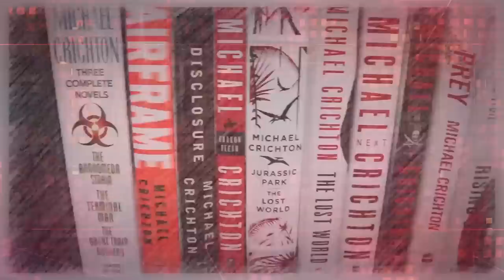Stone of Farewell by Tad Williams Book Review & Reaction | It Left Me A Little Cold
Mike heads back to Osten Ard to talk about the second book in the Memory, Sorrow, and Thorn trilogy, Stone of Farewell.

Mike K.
15201 Mason Rd
Suite 169

0:00 Introduction & Background
1:44 What Is It About?
2:41 What Makes it Good or Bad?
11:33 Why You Should Read It
14:21 Final Thoughts